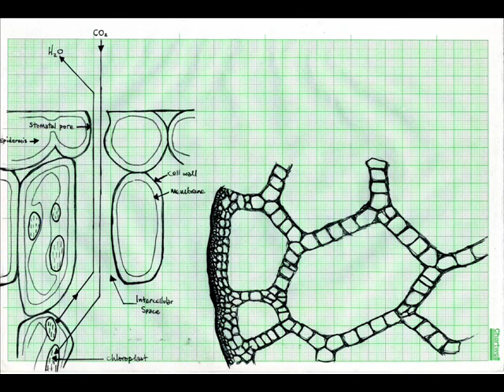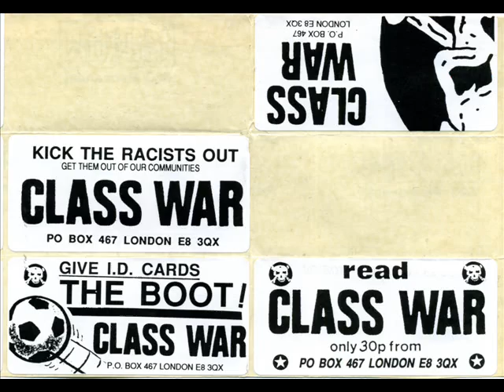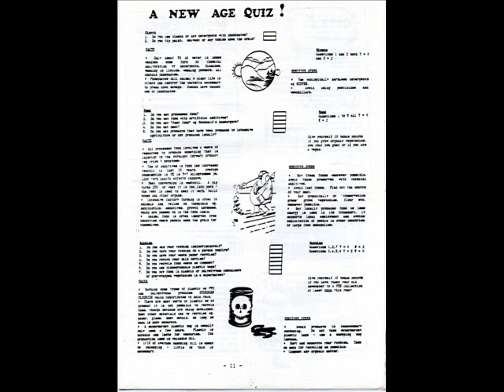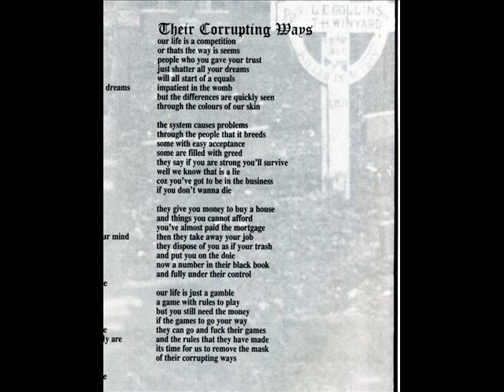the system - their corrupting ways